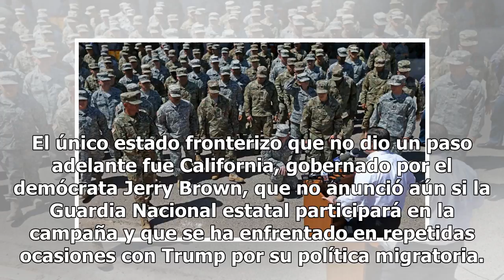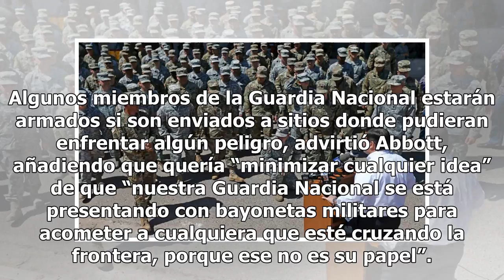Guardia Nacional inicia despliegue en la frontera con México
Houston.-Algunos miembros de la Guardia Nacional de Estados Unidos comenzaron a llegar a la frontera con México mientras funcionarios del gobierno federal siguen discutiendo qué pueden hacer con respecto a la inmigración ilegal. Los gobernadores republicanos de Texas, Arizona y Nueva México se compr...